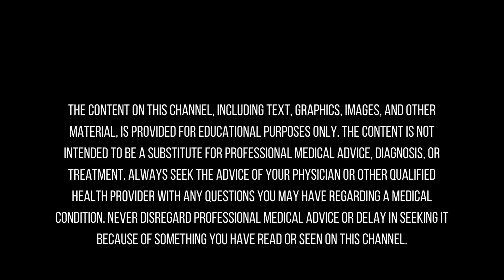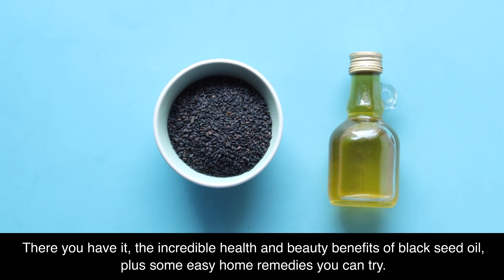Health Wonders of Black Seed Oil. Heals Every Disease Except Death, belief by Some Old Traditions.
Unlock the health secrets of Black Seed Oil! Discover its immune-boosting, anti-inflammatory, and digestive health benefits. Could it have anti-cancer properties? Find out and learn simple ways to incorporate this natural powerhouse into your daily routine. .